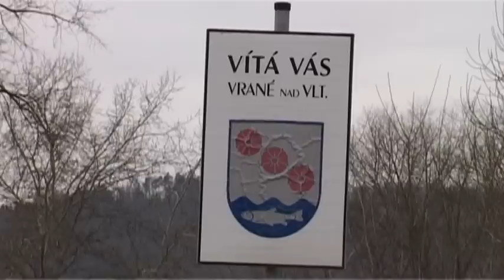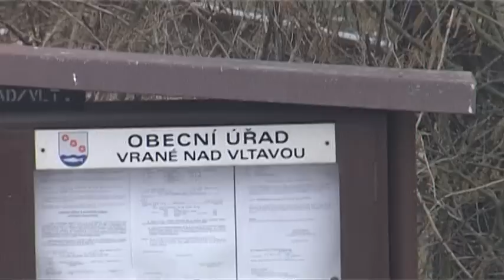Hejtman SK navštivil Vrané nad Vltavou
MVDr. Josef Řihák